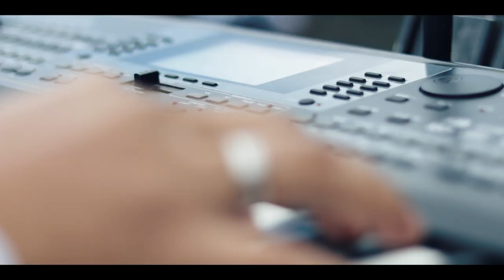Mario Díaz & su Grupo Vida Cristiana - Mundo Malo [Reimaginada] (Video Oficial)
Mario Díaz & Vida Cristiana - Mundo Malo [Reimaginada] (Video Oficial)

Este es el canal oficial de YouTube de Mario Díaz.
Manténgase actualizado sobre todas las nuevas producciones de Mario Díaz, predicas y más!